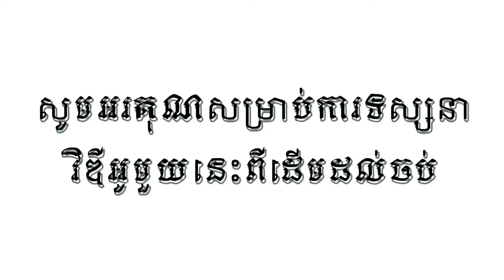ចុងភៅទាំងបី អត់ដឹងថាគាត់ចង់ធ្វើអីទេវីឌីអូនិង!!!!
- Video Vlog
- Video Make up
- Video Eatting
- Video happy Happy
- Video Education
- Video Tour
-Short Film

Welcome to THE SARSODA Family! Soknoeun , Vin Trapz, Da.Roth, Da.Liza and Dane here, and we're all about helping you AMPLIFY your Business & Brand with Video.

It's not JUST about Video Creation.. Sure, we've got video editing tutorials, gear reviews, and a heap of video production tips & tricks to level up the quality of your content. But what good is quality video without an end RESULT?!